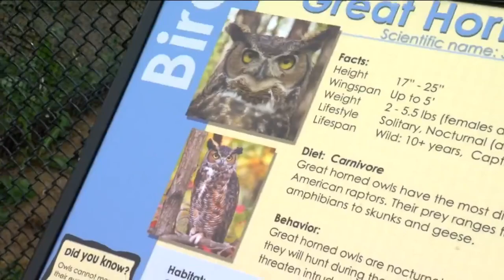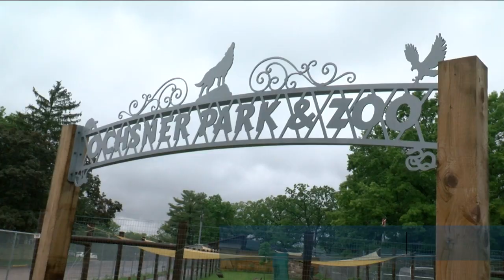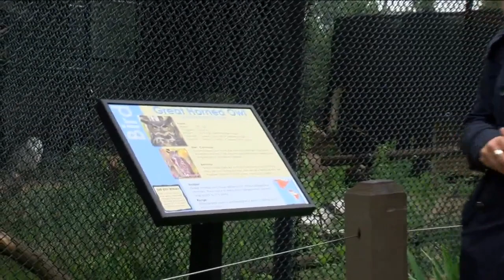Baraboo zoo owls missing after habitat locks cut during overnight break-in; otters safely returned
The otters are back safe, but a zoo in Baraboo is still looking for a pair of great-horned owls.